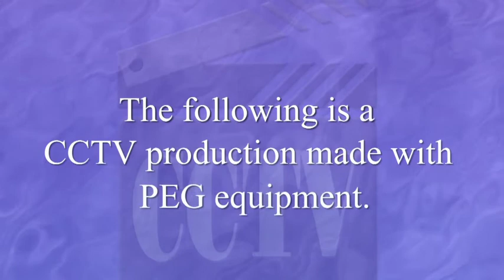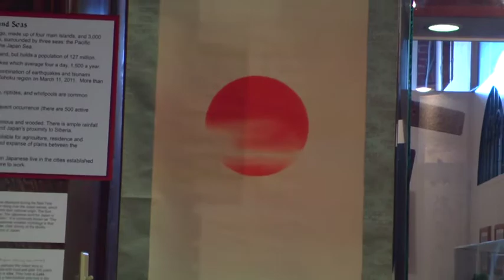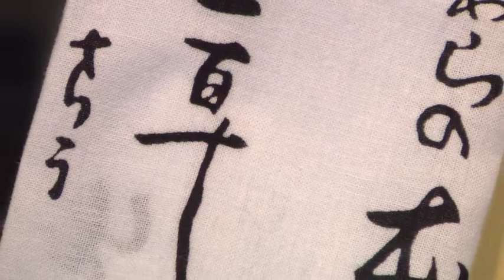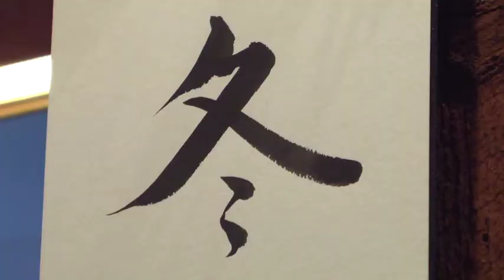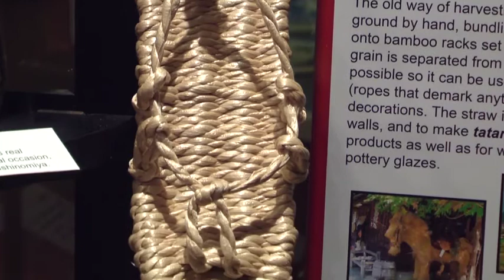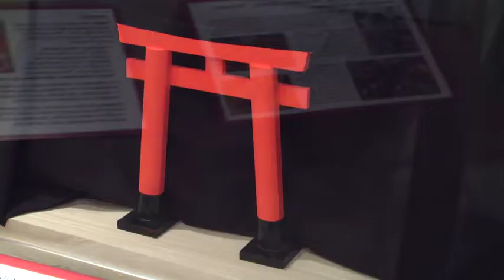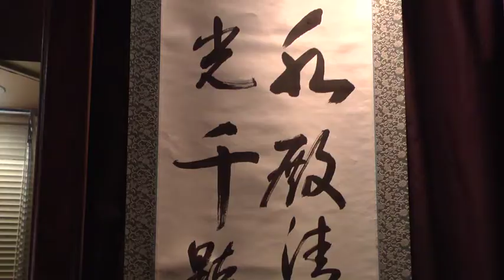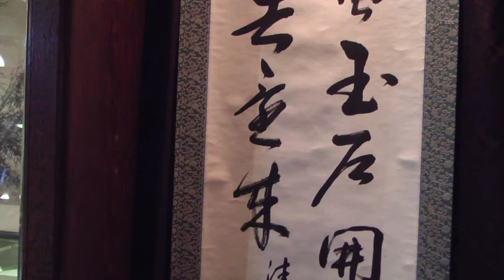Japan: Resilient Spirit & Enduring Traditions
This is exhibit at the World Beat Gallery in the Reed Opera House will be going on until January 18th.

Go and see it!!